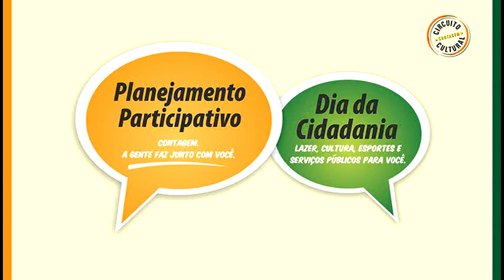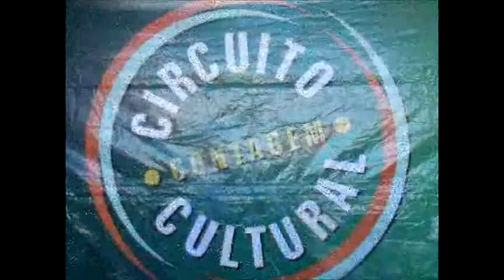Planejamento Participativo na Regional Nacional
Planejamento Participativo na Regional Nacional ocorrido em 13 de outubro de 2013 no Parque da Juventude. Além de ouvir a população, a prefeitura realizou o "Dia da Cidadania", com diversas atividades recreativas, culturais, esportivas e serviços de atendimento à comunidade, executados pela própria prefeitura, em parceria com diversos órgãos e entidades da cidade.